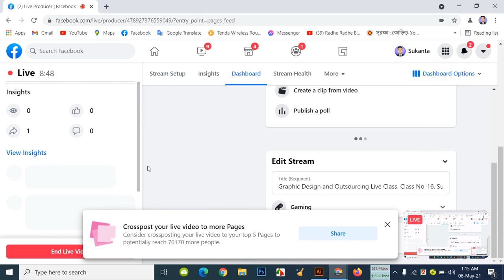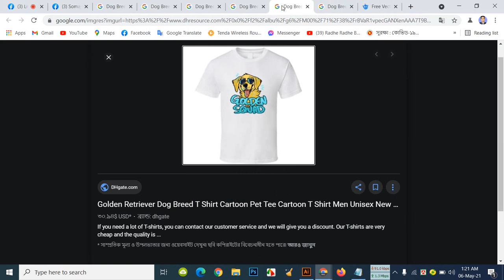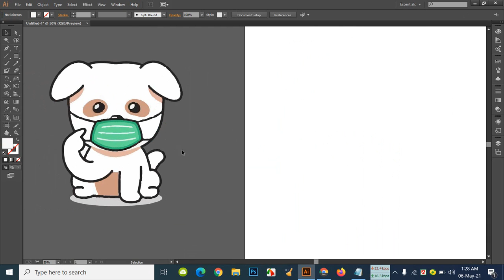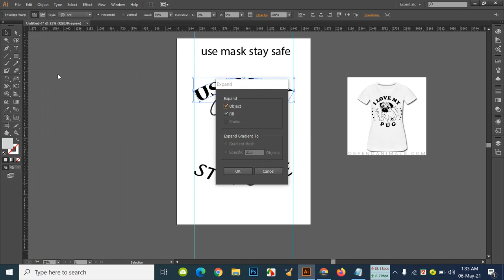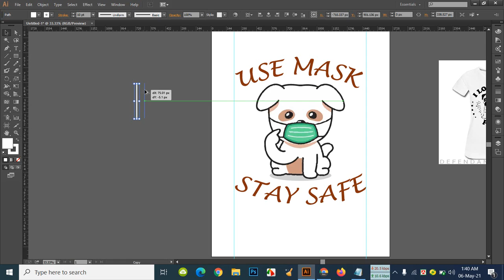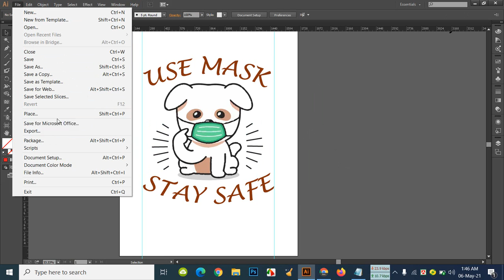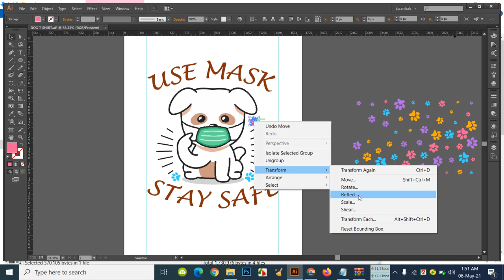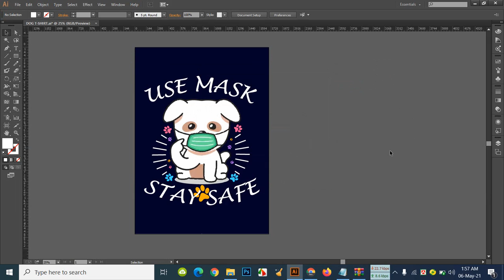Graphic Design and Outsourcing Live Class. Class No-16. Subject: T-shirt Design. Date: 06-05-2021.